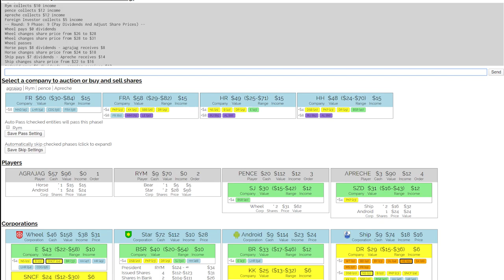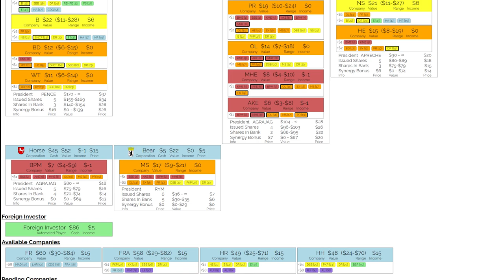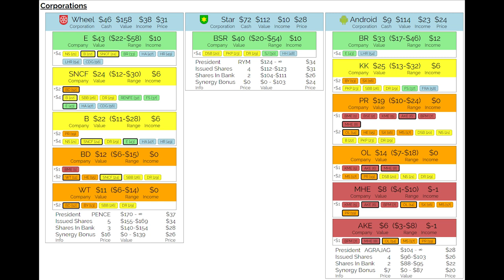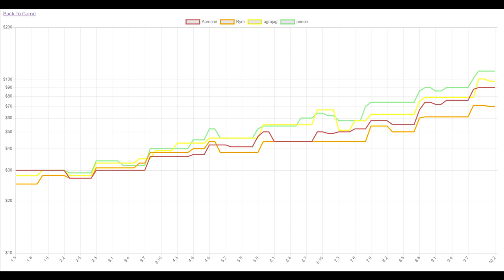Rolling Stock (2011) - GeekNights Presents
Tonight on GeekNights, we review Rolling Stock (2011). A Björn Rabenstein tabletop game that's adjacent to 18xx games like 1846: The Race for the Midwest, 1889: History of Shikoku Railways, or 2038: Tycoons of the Asteroid Belt, we've been playing it asynchronously online!

From BoardGameGeek:
"Rolling Stock is a card game about stock and company trading. Players are investors buying private companies in auctions, which they may later use for an IPO (to turn them into corporations) or sell to already existing corporations (to turn them into subsidiaries of that corporation). The majority share holder of a corporation controls its actions: issuing new shares, paying dividends, and buying more subsidiaries from other corporations, players, or an ominous foreign investor."